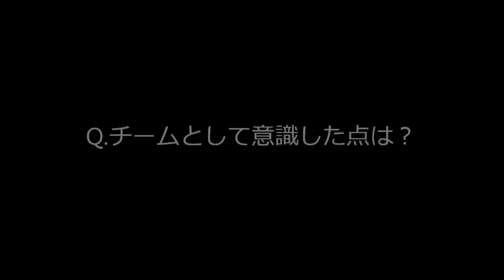5/19（日）vs.愛媛FC 試合後 田代有三選手インタビュー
2013 J2リーグ第15節
愛媛FC［2 - 4］ヴィッセル神戸
［得点者］
愛媛FC：吉村圭司（72'）、松本翔（87'）
神戸：岩波拓也（10'）、有田光希（70'、73'）、マジーニョ（80'）